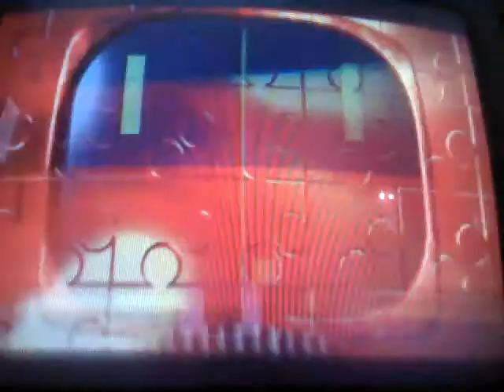Banjo Kazooie:Nuts and Bolts retest on my bike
I'm just going to go ahead and retest my bike.